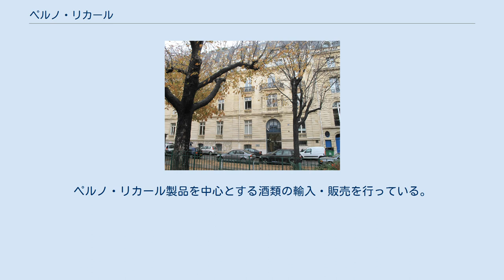ペルノ・リカール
ユーロネクスト・パリ上場企業
本社 ペルノ・リカール（仏: Pernod Ricard S.A.）は、フランスの世界的酒造メーカー。
ワイン・スピリッツで世界第1位。
 1975年、ペルノ社とリカール社が合併してペルノ・リカール・グループ誕生。
2社はアニスの実で香りを付けた食前酒のメーカーとしてよく知られた存在だった。
 2001年、同グループは、カナダの企業グループ・シーグラムのワイン・スピリッツ部門を獲得し、大きな成長を遂げた。
同部門は、2000年にヴィヴェンディとシーグラムの合併で生まれたヴィヴェンディ・ユニバーサルに売りに出されていたのである。
2003年、ペルノ・リカールの年間総売上高は、34億ユーロに達し、純益は4億6,400万ユーロとなった。
社員数は、12,000名をやや超えるまでの規模となった。
 2005年、世界第3位のスピリッツ企業となったペルノ・リカールは、アメリカの盟友企業・フォーチュン・ブランズと、世界第2位のライバル企業であるアライド・ドメック (イギリス) の買収交渉を行なった。
アライド・ドメックは、1994年の複合的な合併により誕生した、あまり活発ではないコングロマリットであったが、テキーラでは「サウザ」、コニャックでは「マーテル」、「カルーア」、ウイスキーでは「バランタイン」、「アベラワー」、「ロング・ジョン」、「シーバス」、「カナディアン・クラブ」といった強力なブランドを有していた。
 アライド・ドメックの獲得により、ペルノ・リカールは、ワイン・スピリッツ部門ではディアジオに次ぐ世界第2位の企業グループに浮上し、年間総売上高は、56億ユーロに達するほどになった。
 2008年3月、ペルノ・リカールはスウェーデン政府からヴィン&スピリトを買収したことにより、ワイン・スピリッツ部門では、世界第一位の企業グループとなった。
 ペルノ・リカール・グループは、ヨーロッパ、日本、メキシコ、ブラジル、中国及びロシアで第1位となっている。
 1990年、日本の現地法人として、「ペルノ・リカール・ジャパン株式会社」（PERNOD RICARD JAPAN K.K.）が設立された。
ペルノ・リカール製品を中心とする酒類の輸入・販売を行っている。
本社は東京（文京区）にあり、大阪市など7カ所に営業所を持つ。